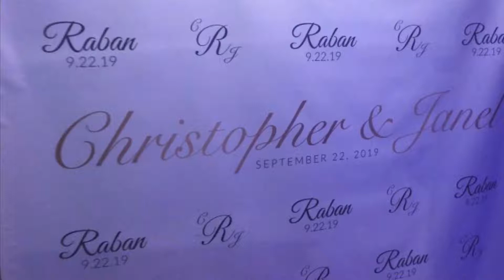Rafid Sawa 2019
Chaldean wedding